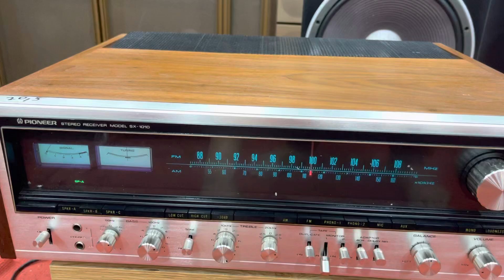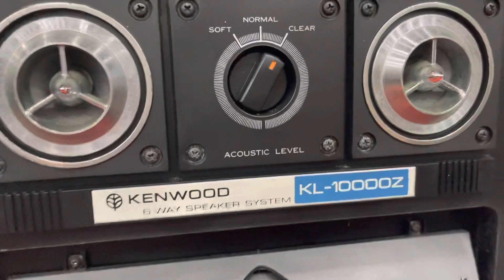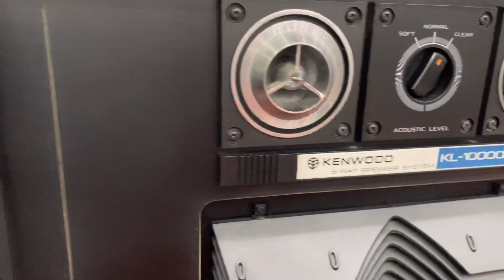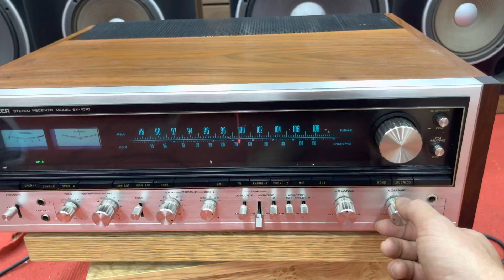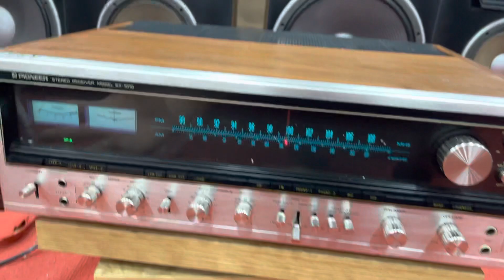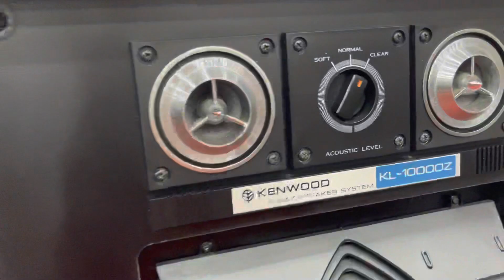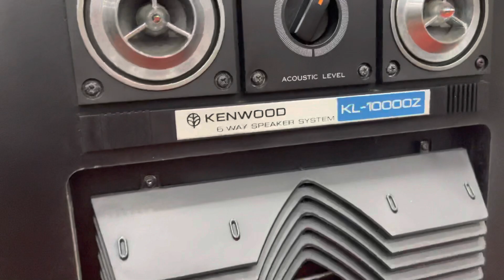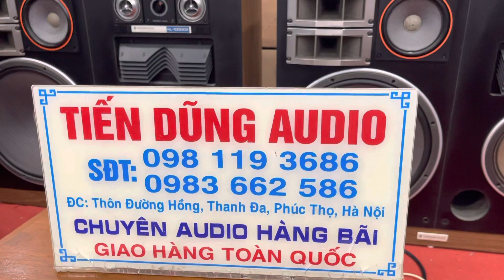Loa khủng khiếp độc dị. 32,5 triệu giá tốt hơn 6 triệu , amply khủng 400w